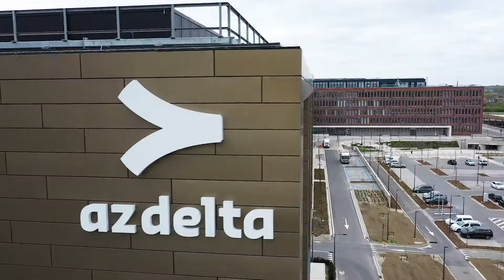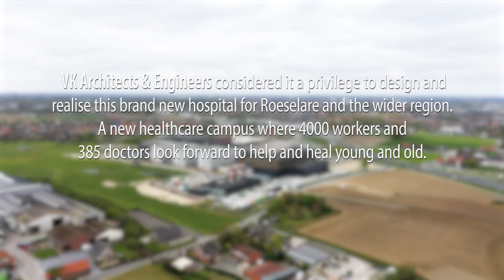AZ Delta Roeselare - New Healthcare campus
Flying with a drone over the new general hospital AZ Delta in Roeselare (Belgium)